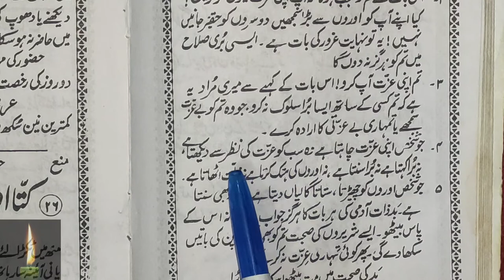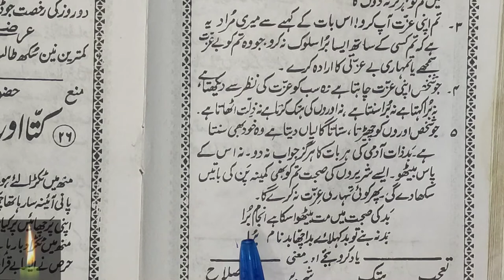Learn to Read Urdu Online - उर्दू पढ़ना सीखे | urdu zaban ki dusri kitab - Urdu Sikhe Part-72